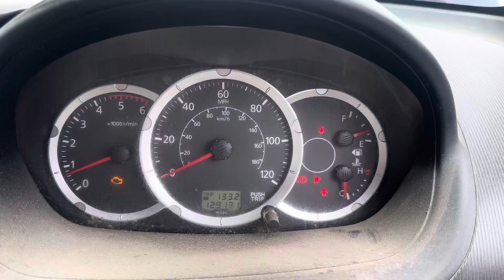Разборка Mitsubishi-L200 2006-2015, 2,5 (VIN:MMCJNKB40FD815772) PE15XHS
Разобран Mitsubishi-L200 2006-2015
Основные характеристики:
Год выпуска: 2015
Двигатель: 4D56UCFD9258
Объём двигателя: 2,5
Тип двигателя: Дизель
Коробка передач: КПП 5-ст.мех 4х4 (МКПП)
Кузов: Пикап
Смотри каталог запчастей Mitsubishi-L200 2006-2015 на :
⏰ Режим работы колл-центра:
08:00 – 20:00 – ежедневно